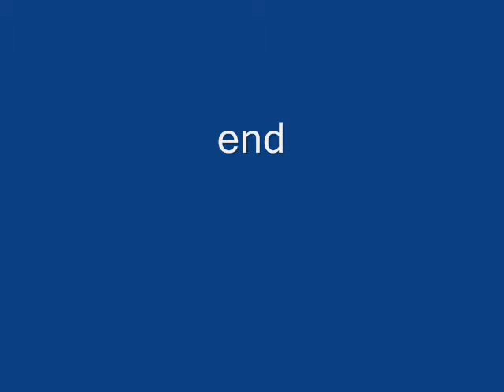Hooded Orioles: Females, Juvenile & Adult Male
The female hooded orioles have started to come to the nectar feeders now--which means a nest has fledged. Their feathers are pale compared to the males--but these three are quite bright--suggesting they are fledglings (with new, brightly colored feathers.) At one point in this video, the adult male hops over to a cable tie I have placed on the pole--they are the perfect size perch for most songbirds--and easy to move around and replace.
Northern coastal California